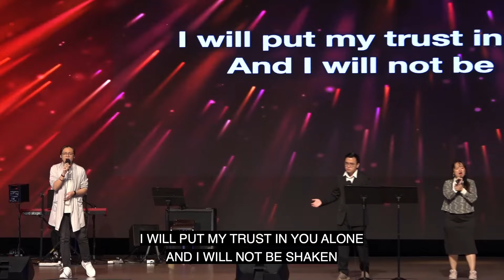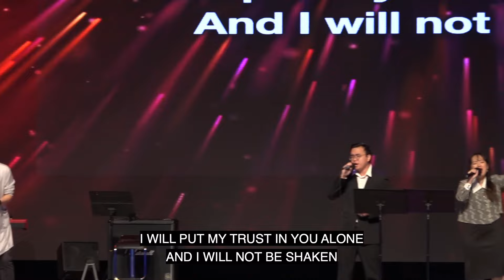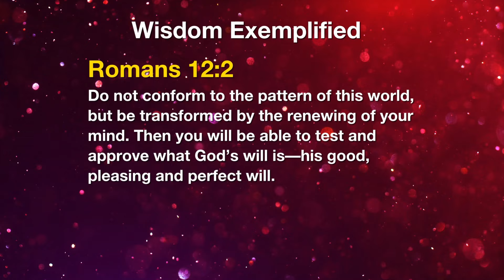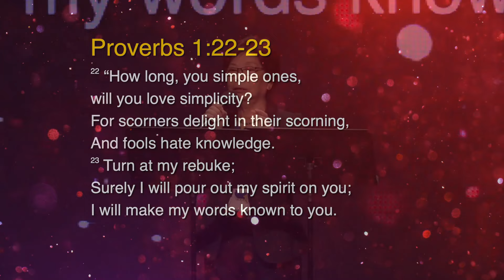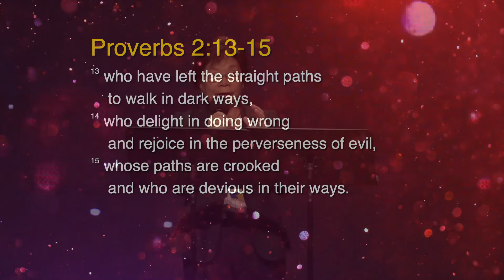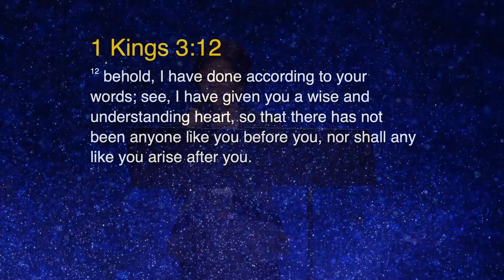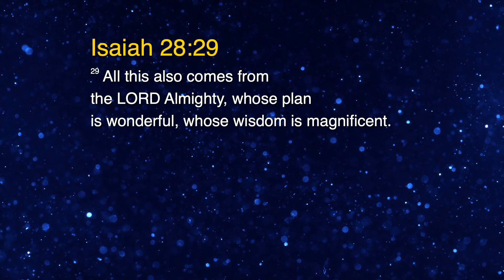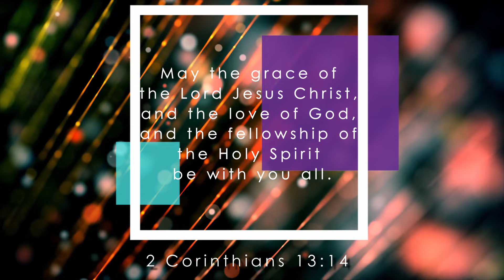22/10/2023: Eng Rev Jessie Ngiam - Living in God's Wisdom | Penang First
Welcome to Penang First Online Sunday Service on 22 October 2023 live from MMC.
Word/Exhortation by our Executive Pastor, Rev Jessie Ngiam.

Psalm 89:5
"The heavens praise Your wonders, Lord,
Your faithfulness too, in the assembly of the holy ones."
Amen

Worship Setlist:
1. Build My Life